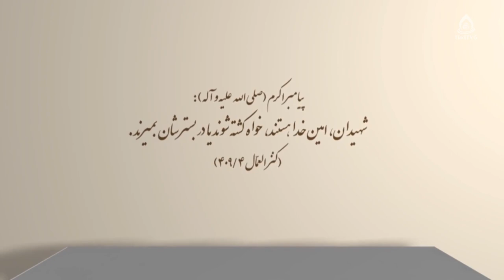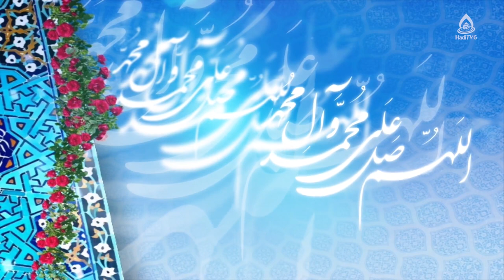نگاهی به زندگی و مبارزات علامه شهید سید اسماعیل بلخی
کارشناس: حجت‌الاسلام والمسلمین قربانعلی فصیحی غزنوی